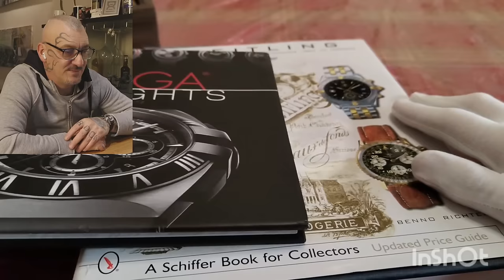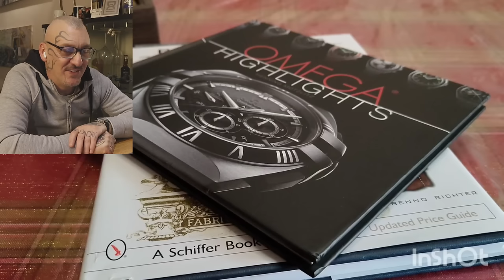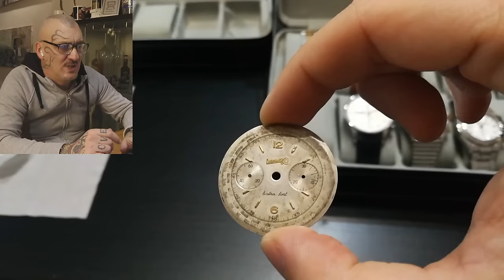Pensavo fosse originale, invece era un calesse...